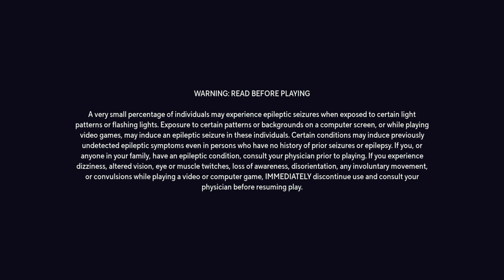MultiVersus | Opening Logos and Start Screen